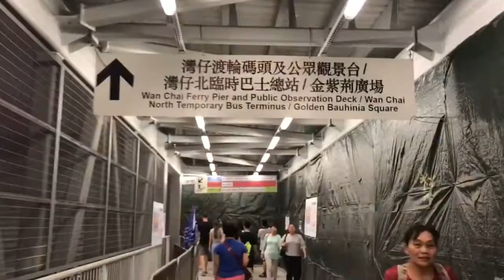Hong Kong 20th Anniversary Fireworks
Thai version